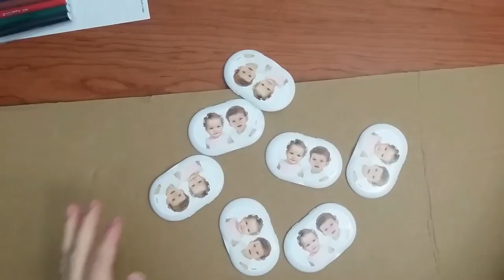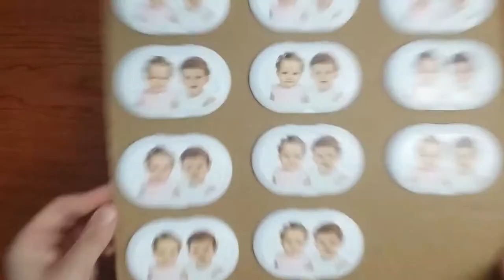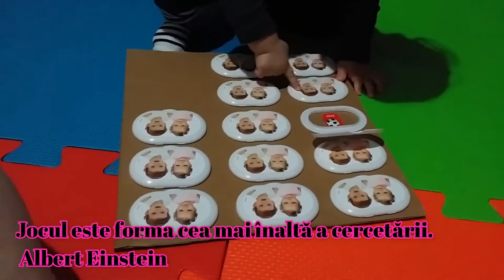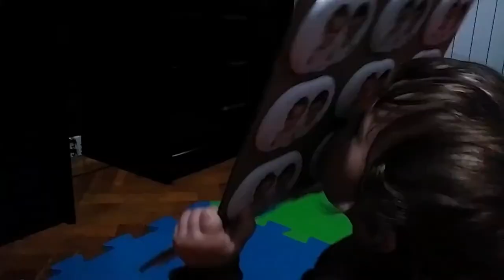Nu arunca pachetele de la servetelele umede !!!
Profita de capacele de la pachetele de servetele umede pentru a crea un panou interactiv pentru copilul tau. Poti folosi imagini, numere, litere, sau obiecte senzoriale.